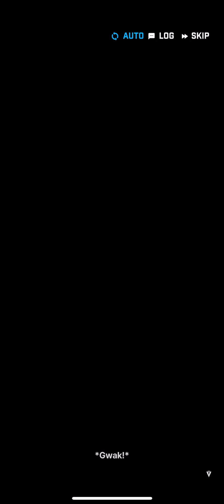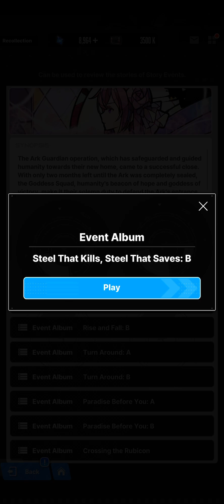NIKKE - Over Zone: 20 Steel That Kills, Steel That Saves B